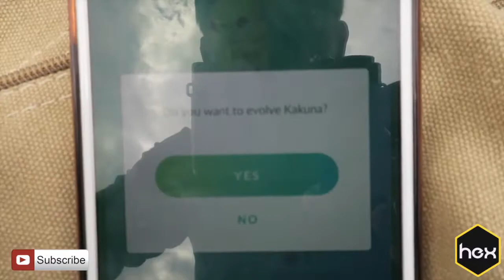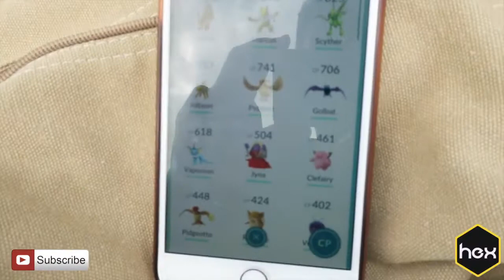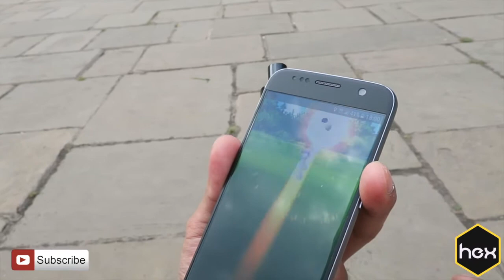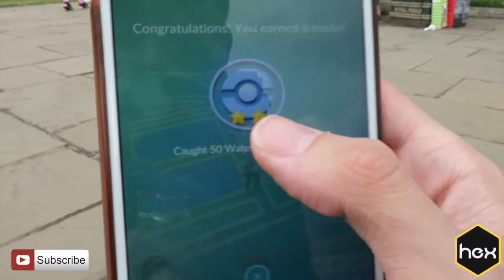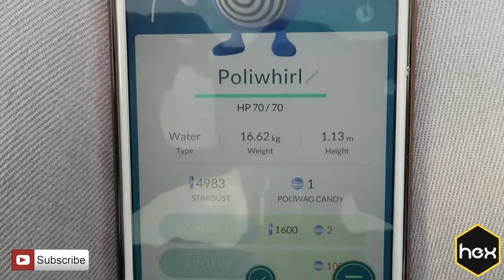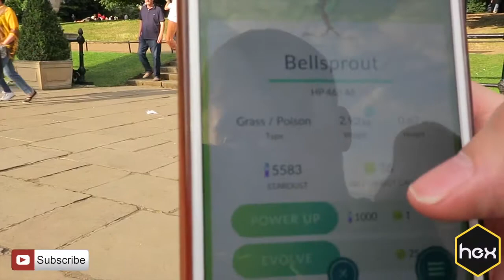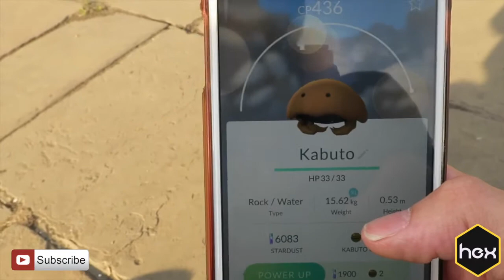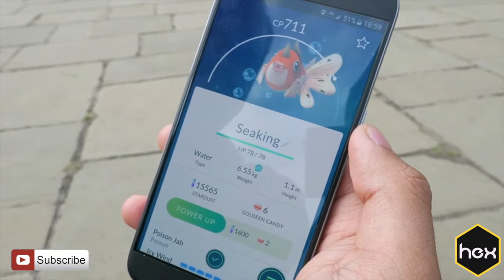Pokemon Go Adventures - Episode 2 | A Rare Pokemon Catch!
so you don't miss out on this further content.